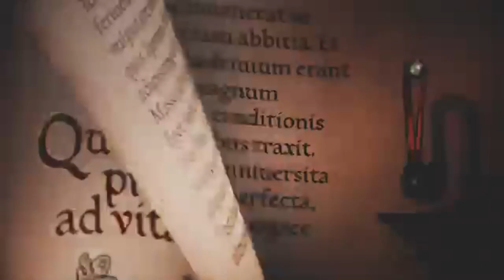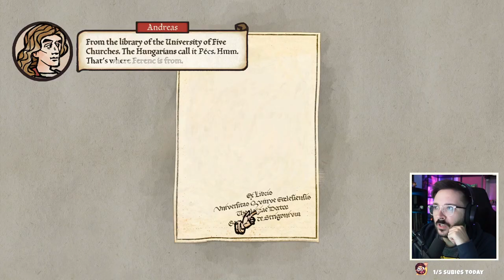Pentiment is much more than a simple click of a mouse button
There are choices that are quite difficult to make, but what if those choices play such an important role in a narrative that goes hand in hand with our character’s personality?